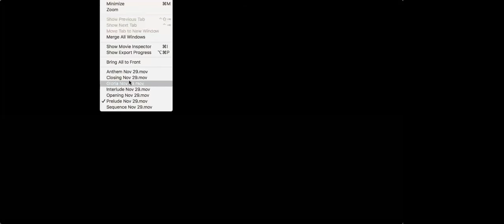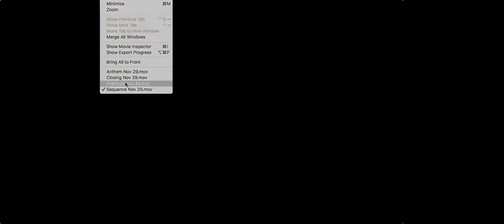First Sunday of Advent - November 29, 2020